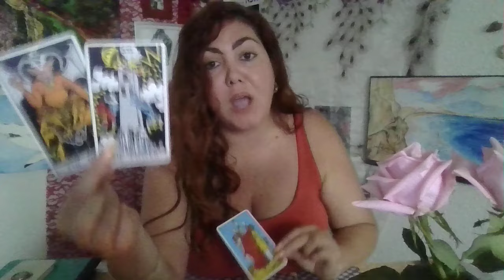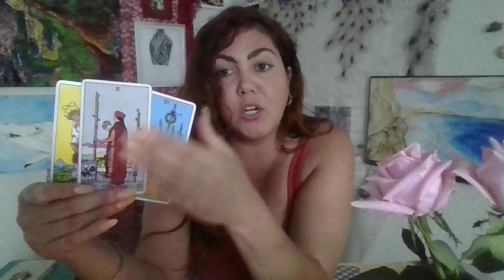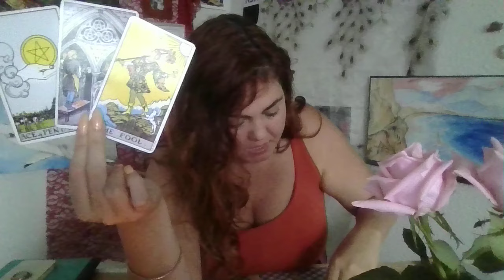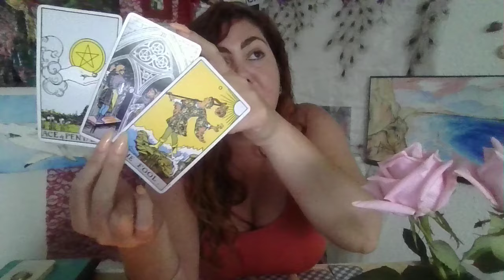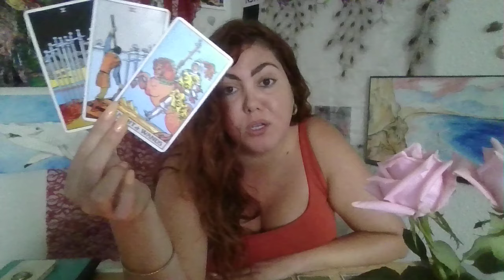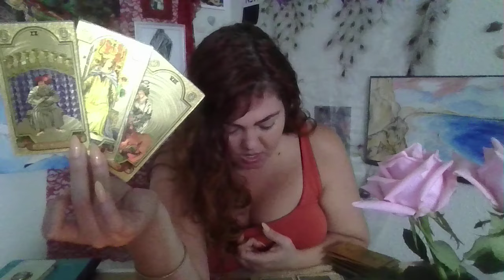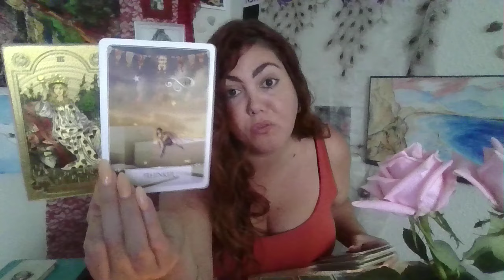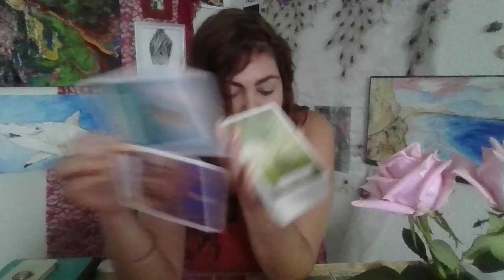CANCER✨DESTINED FOR A LOVE THAT TREATS YOU LIKE GOLD! TOXICITY EXPOSED! 🩵